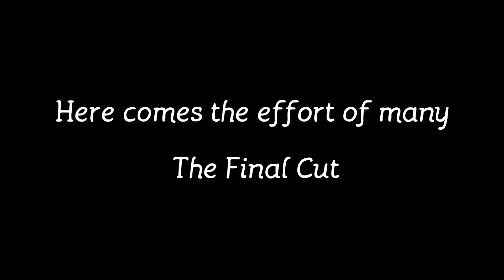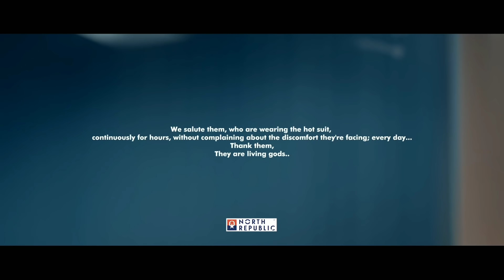Have you seen Behind Scenes of my First Advertisement ! Here it is ❤️ || North Republic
Hello Friends,

Here’s a little vlog of my day and behind the scenes of my first advertisement.

I hope this video will give you some ideas about how ads are shot.

 • Location : Pachalam, Kochi

Let me know what other kinds of videos would you guys want me to post?

Click on the bell icon to get all the latest updates and notifications.